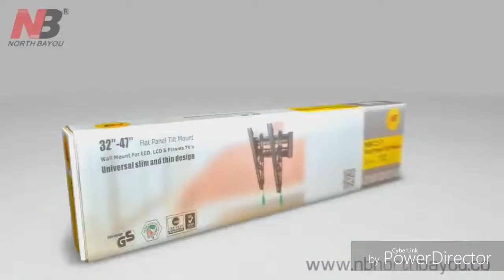Soporte para tv c2t nb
Soporte para tv con inclinación de 15 grados vesa 40x40 marca nb referencia c2t solo aqui en tecnoservicios.